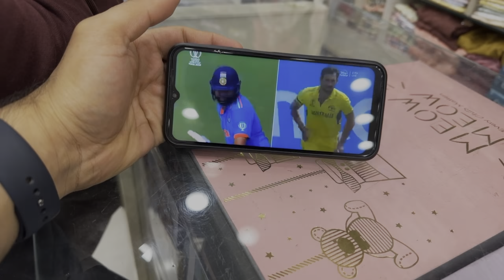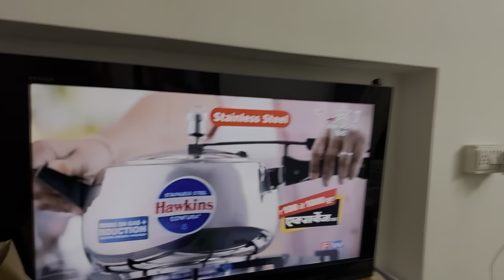Super Busy Sunday🤯|India Lost World Cup 😞|Wedding Season🥳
Busy Sunday🤯
World Cup Lost 🏆
Wedding Season🥳

The Singh Station